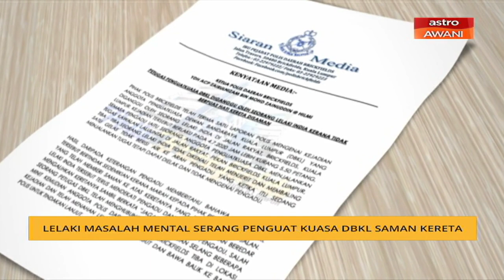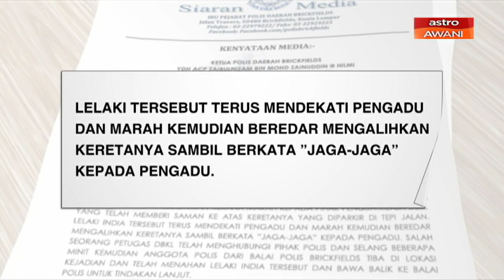Lelaki masalah mental serang penguatkuasa DBKL saman kereta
Polis menahan seorang lelaki kerana menyerang dan mengugut anggota penguat kuasa Dewan Bandaraya Kuala Lumpur (DBKL) selepas keretanya disaman di brickfields.
Menurut Ketua Polis Daerah Brickfields, Asisten Komisioner Zairulnizam Mohd Zainuddin @ Hilmi, kejadian melibatkan seorang anggota penguatkuasa yang sedang menjalankan tugas di Jalan Rakyat, pada Sabtu.